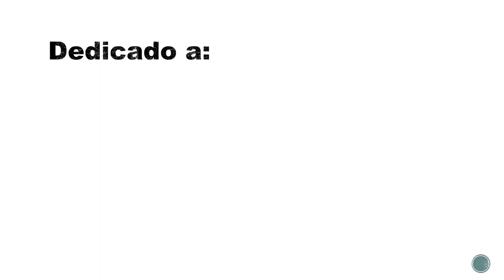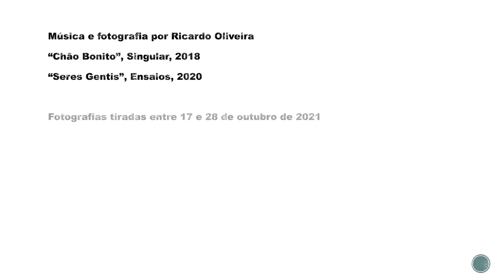Quinta do Chão Bonito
Quinta do Chão Bonito, Tondela, Beira Alta. Diálogos com a mãe natureza entre as serras.
Música por Ricardo Oliveira